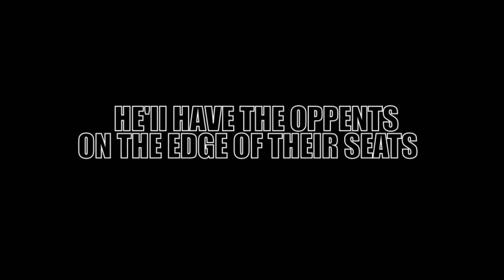FIFA 14 | HESKEY IS BACK!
HESKEY MONTAGE